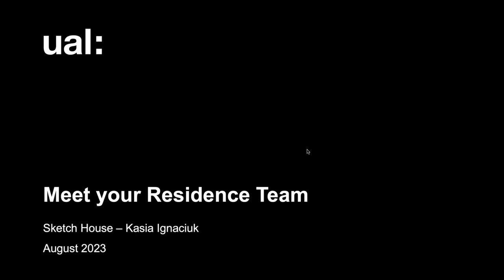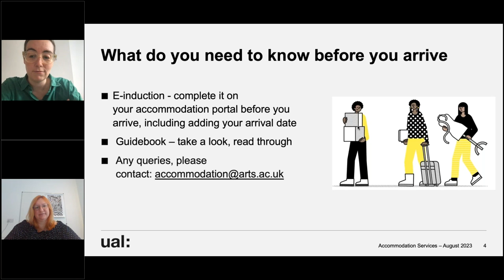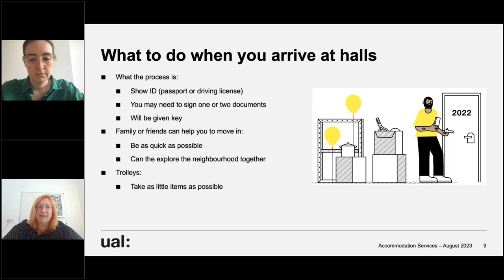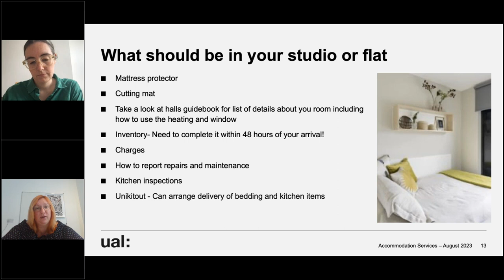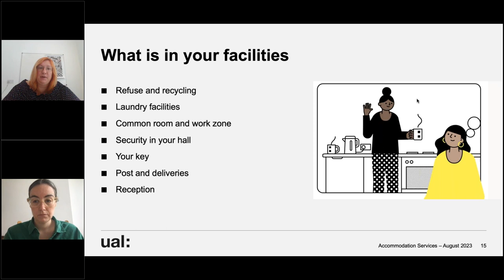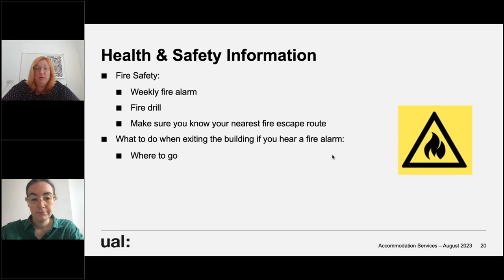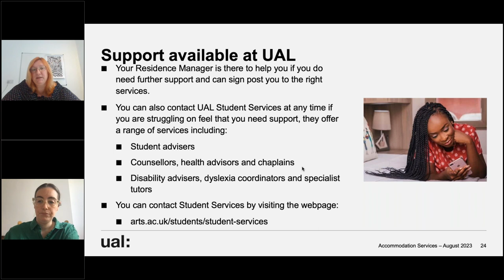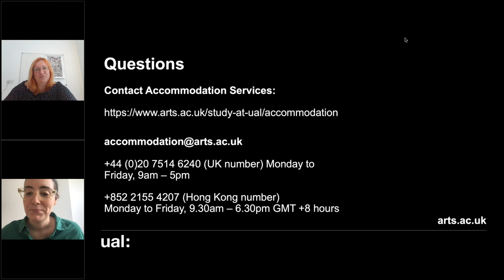Meet your Residence Manager for Sketch House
Moving into Sketch House this year?

Meet Kasia, your Residence Manager. In this webinar she will guide through everything you need to know about moving in to Sketch House such as rent, what you need to before and when you arrive at the hall, what does a residence manager do, what you should expect to be in your room, our Halls Life programme, Health & Safety information and support at UAL, as well as answering questions from the students.